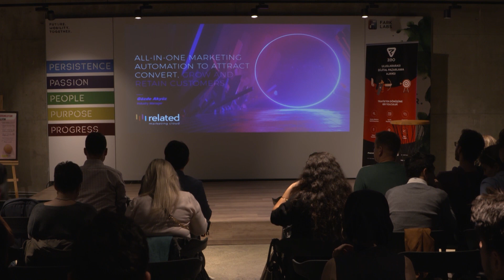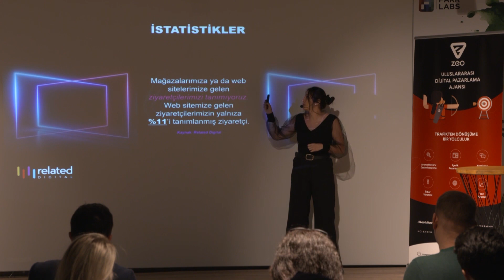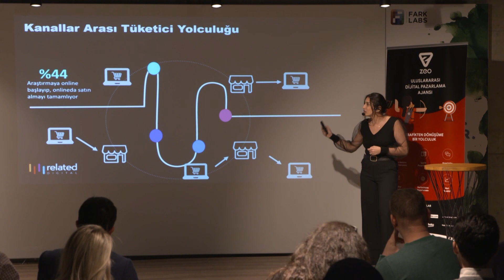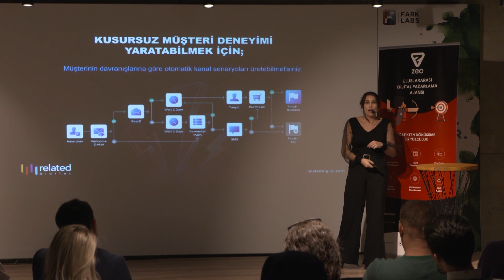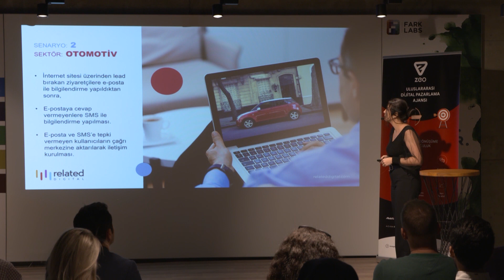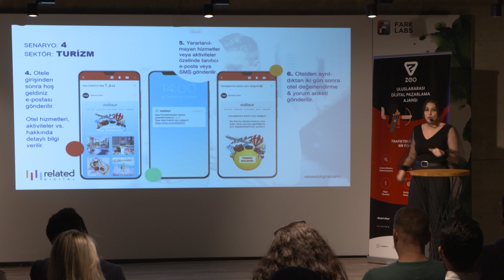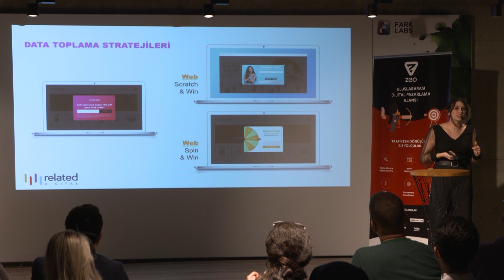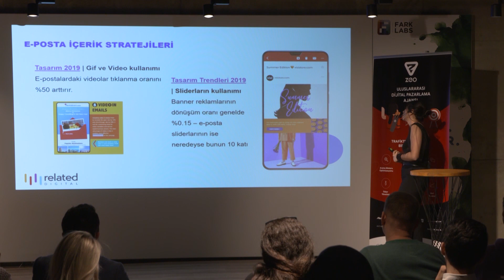Doğru Mesaj. Doğru Kanal. Doğru Zaman. - Gözde Akyüz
26 Kasım 2019'da gerçekleşen Digitalzone Meetups'ta Related Digital'ın Industry Manager'ı Gözde Akyüz, "Doğru Mesaj. Doğru Kanal. Doğru Zaman." başlıklı sunumuyla bizimleydi.